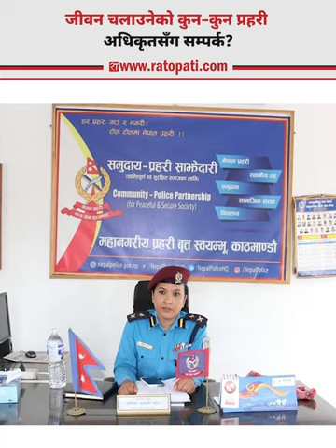जीवन चलाउनेको कुन–कुन प्रहरी अधिकृतसँग सम्पर्क?